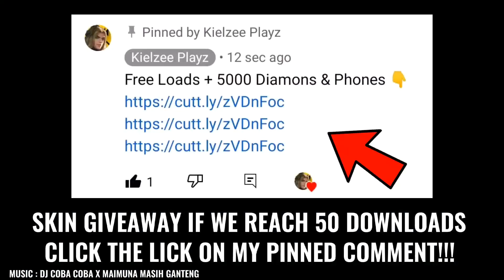MLBB BEST TIKTOK VIDEO | ML TIKTOK NEW FREESTYLE | ML MEMES | ML TIKTOK FUNNY MOMENTS!